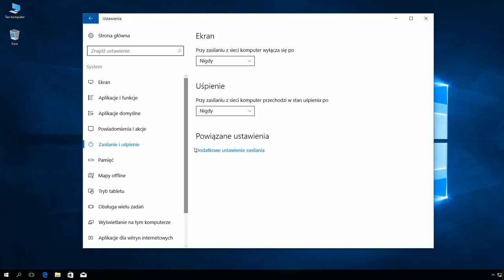Windows 10: Włączenie oraz wyłączenie szybkiego uruchamiania systemu.